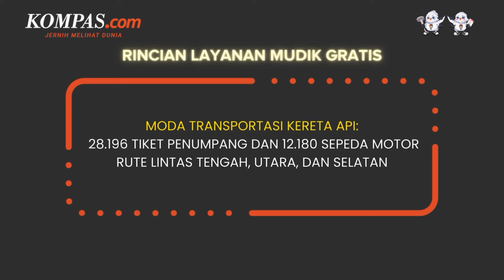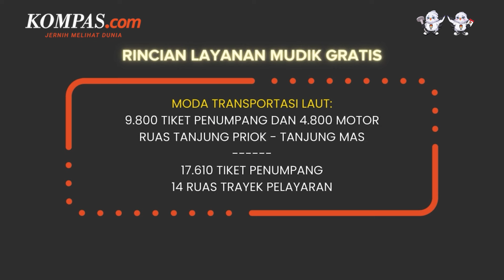Mudik Gratis Kemenhub Laris Manis, Kuota Akan Ditambah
Kementerian Perhubungan (Kemenhub) berencana menambah kuota mudik gratis untuk periode Lebaran tahun ini.

Direktur Jenderal Perhubungan Darat Kemenhub Hendro Sugiatno menjelaskan, keputusan tersebut seiring dengan respons positif dari para pemudik usai pihaknya membuka program mudik gratis.

Melalui program mudik gratis, Kemenhub memfasilitasi layanan mudik menggunakan bus dan truk, kereta api, serta kapal laut melalui Direktorat masing-masing.

Penulis naskah: Tantri Febrina
Narator: Tantri Febrina
Video editor: Dimas Bagasgara
Produser: Naufal Noorosa Ragadini